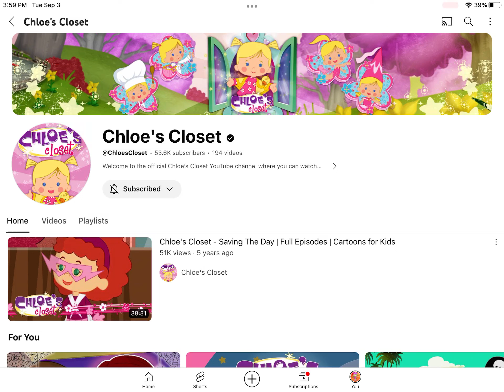September 3, 2024